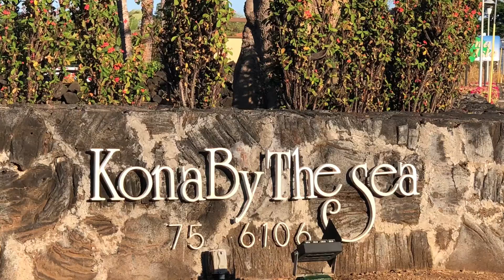The amazing Awesome Big Island🤩🤩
The amazing Big Island , Hawaii